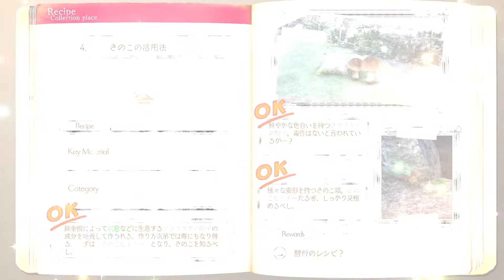スキあらばイチャつきだす。構わん、続けろ【ルルアのアトリエ】#11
ルルアのアトリエ～アーランドの錬金術師4～(PS4)プレイ実況です
ルルアちゃんハーレム問題